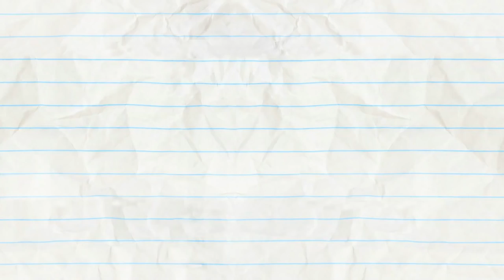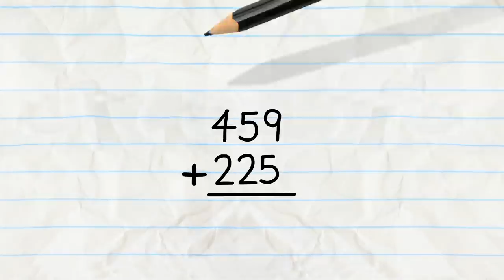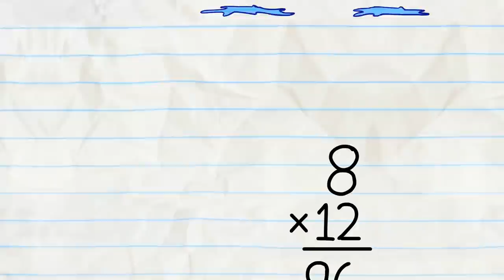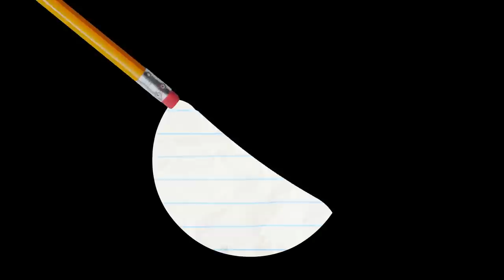Receding Airline And More Pencilmation! | Animation | Cartoons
00:04 RECEDING AIRLINE

03:08 THROUGH THE LOOKING GLASS

05:54 PICK UP THE PASTRY

08:55 TRUTH OR HAIR

11:25 DO IT YOURSELFIE

14:16 THE TELL TALE ART

16:33 MATHTERPIECE THEATRE

18:53 THE LAMP CHAMP

20:12 PUTT’S UP DOC?

23:17 THAT SINKING FEELING

25:07 UFO OMG

26:42 CHOPSTICKY SITUATION

28:07 THE LAMP CHAMP

Receding Airline And More Pencilmation!